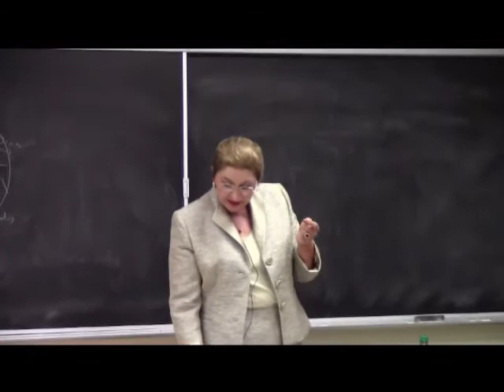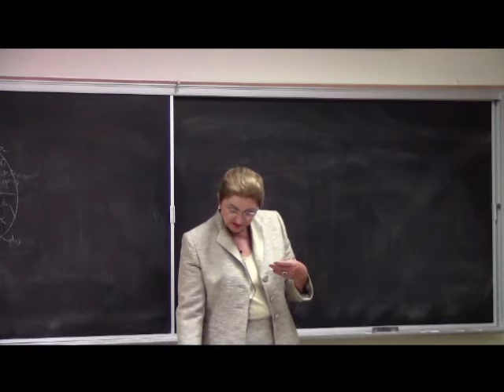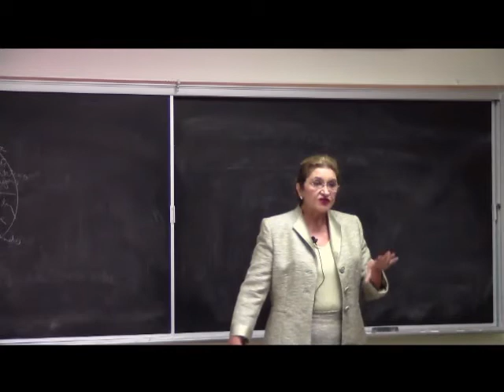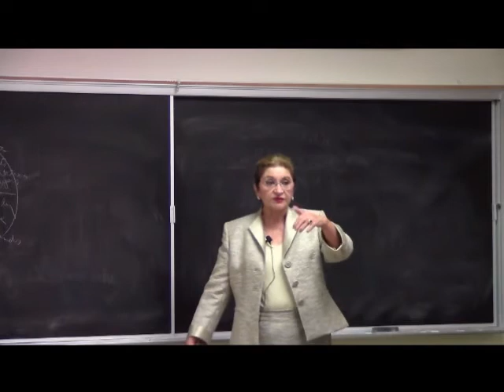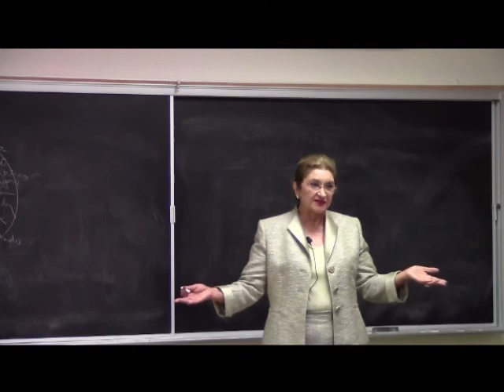Transition, Lecture by Dr. Mahmoudi, Part 4